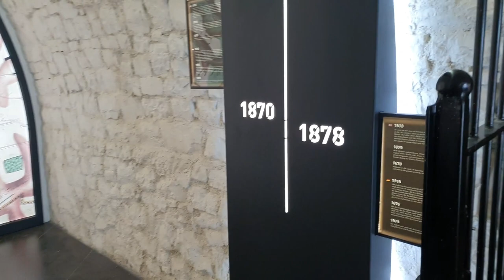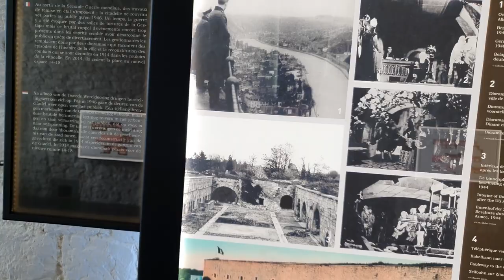Dinant tour with European family || One of Most beautiful city in Europe || Addi & Marcia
We are so proud to have Narendra Modi as our Prime Minister

Second Channel ==

 / addimarcia

Dinant is a town and municipality in the Belgian province of Namur . The city is located on the river Maas . Dinant has more than 13,000 inhabitants on a total area of ​​99.80 km².
The Meuse Valley was inhabited in prehistoric times. Numerous human traces have been found in caves and under overhangs around Dinant. A jawbone found by Édouard Dupont in the cave of La Naulette was the first known fossil of a Neanderthal . Although that classification was not made at the time, the piece sparked great debate and is considered the first anatomical evidence for human evolution . Traces of human life have also been excavated in Dinant from the Stone Age .

The Celts gave the city its name: deuos-nanto means "divine valley". South of the so-called Via Belgica , the Romans built a highway connecting Bavay with Trier via Dinant. [1] He is still perfectly recognizable. According to Christian tradition, it was Maternus , bishop of Trier , Cologne and Tongeren , who founded a first church at Dinant in the early 4th century. In the 6th century, Bishop Monulfus was known as the son of a Dinantese and his successor Perpetuus, the city patron, is said to have stayed there and founded the Saint Vincent Church. In the Merovingian period there was therefore already a vicus , probably a collection of residential centers that grew together later.